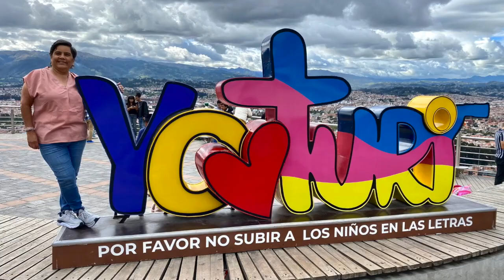Tour Bus to Turi - Cuenca, Ecuador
Ventured out on our second full day in Cuenca. Excited for the possibilities this move brings but at the same time weary for having left our loved ones, specially our grandcutie, so far.
Headed to Parque Calderon from our Airbnb in the 911 sector, near El Vergel, which was only about 1.5 - 2 miles distance. We walked slow trying to get a sense of the layout, a few stops to admire the architecture, window shop and, a few times, to catch our breath lol (Cuenca is at 8,400 ft elevation).
Once at Parque Calderon we walked around to admire the beautiful Catedral de la Inmaculada Concepción and other sights. We then decided to take the bus tour to Turi ($8.00 pp) to enjoy the beautiful sunny weather with temps in the low 70s. Turi is located on the south side of the hills that surround the valley where Cuenca is located.
Our outing allowed us to start enjoying a bit the city, get used to walking at these elevation, get a sense of the culture and the people. A great experience thus far.